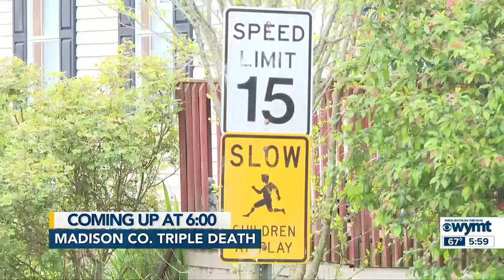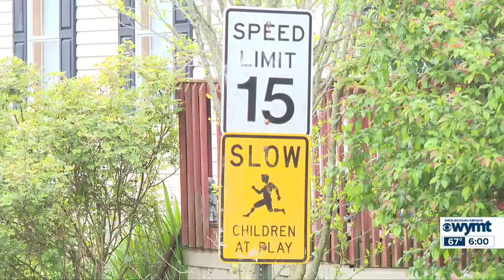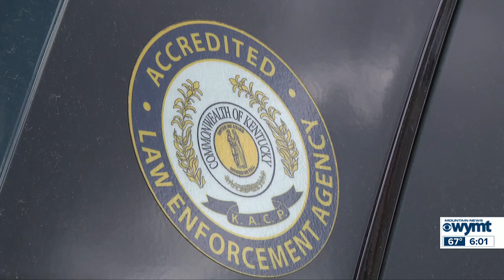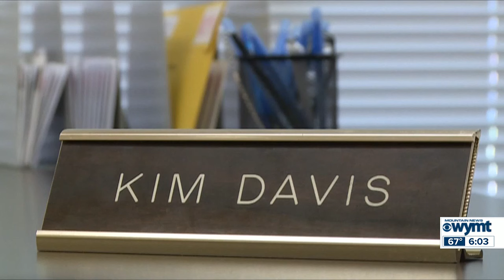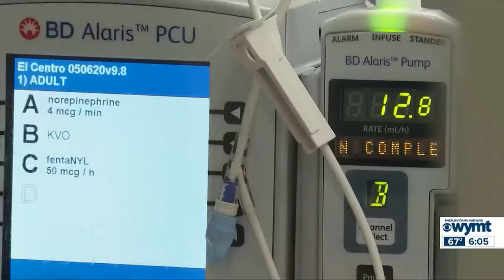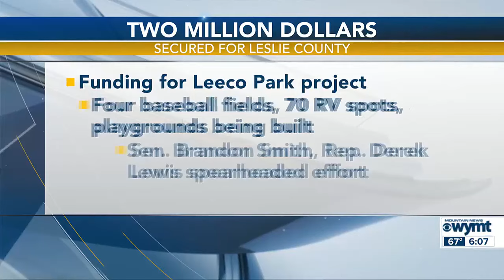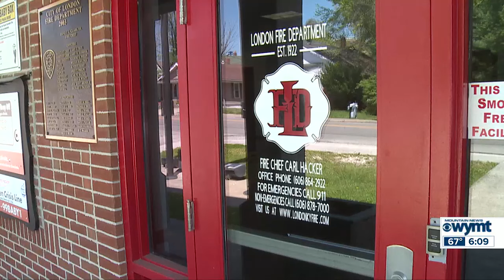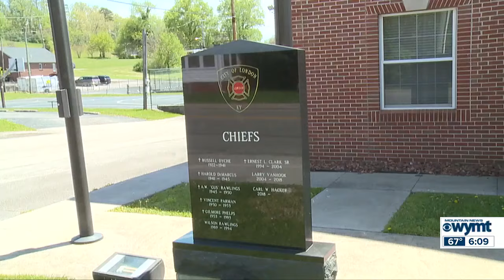WYMT Mountain News at 6 p.m. - Top Stories - 4/24/24